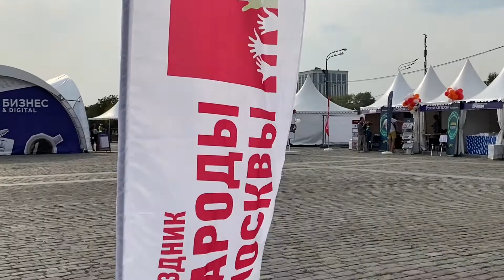ХХ Московский фестиваль прессы состоялся в Парке Победы на Поклонной горе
Газета "Вечерняя Москва" стала почетным участником фестиваля. Встречи с читателями провели главный редактор "ВМ" Александр Куприянов и шеф-редакторы окружных печатных изданий "Южные горизонты", "Москва. Центр", "Новые округа" Марина Гладкова, Ирина Зернакова и Валентин Звегинцев.

Пять инновационных площадок открыли для посетителей на территории парка. Горожанам рассказали о продвижении бизнеса, активном долголетии, книгоиздательстве. Жители и гости столицы посетили тематические лекции, мастер-классы, насладились выступлением творческих коллективов на концерте "Народы Москвы".

Несколько десятков павильонов развернули для читателей в рамках фестиваля.